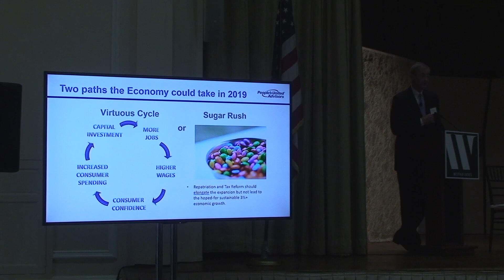Westfair Communiations Events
Westfair Events